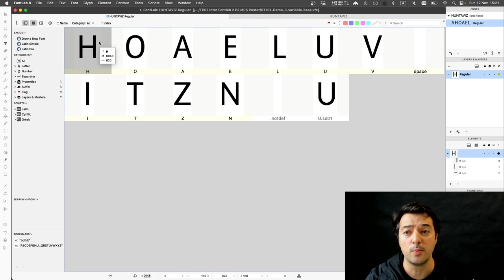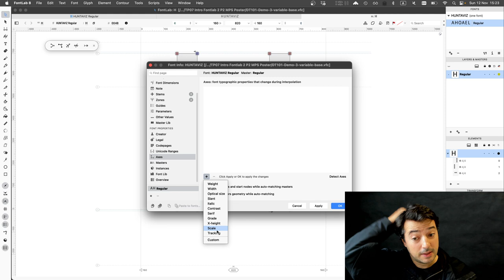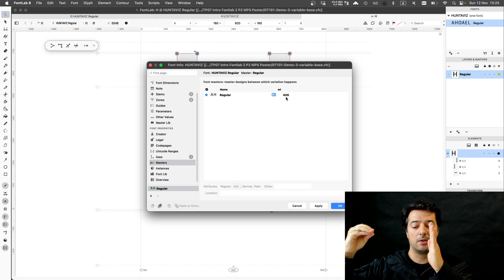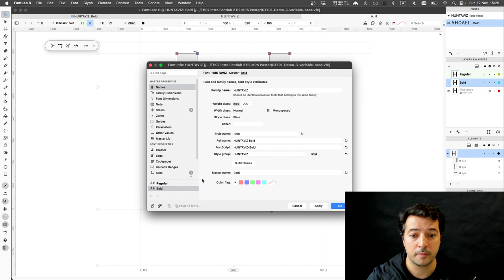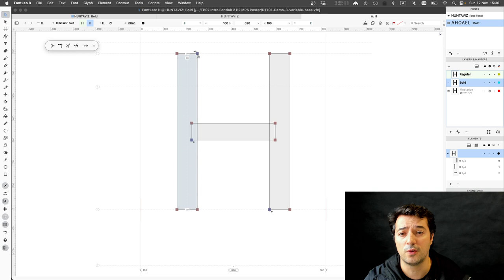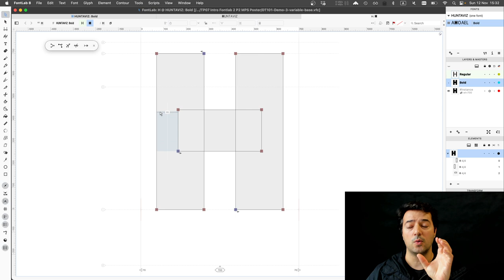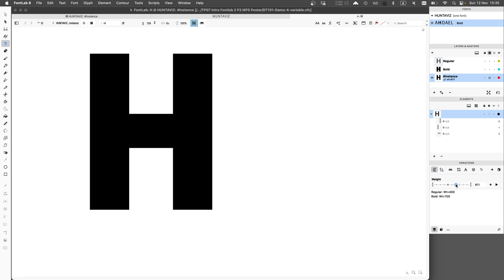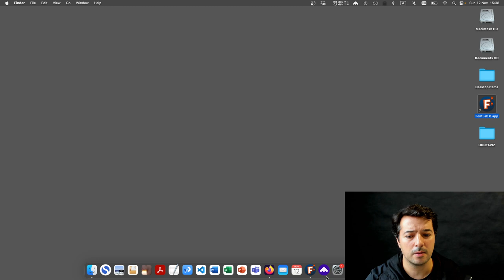DT101 - Fontlab 8 Tutorials #10 (Variable Weight H)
First Variable Font / Glyph (H)
Font Info Configuration:
- Axes & Masters

Glyph (Master/Layer) editing and interpolation

This video ended abruptly after messing the masters in the glyph "A" . Can you spot the moment where I f'cked-up the font?… no comments… Erased the old master, and redid some of the glyphs and continued the explanation and font export in the video # 11